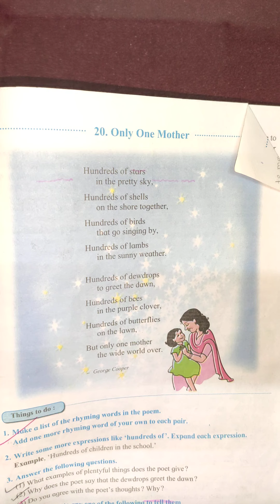5th english poem 20